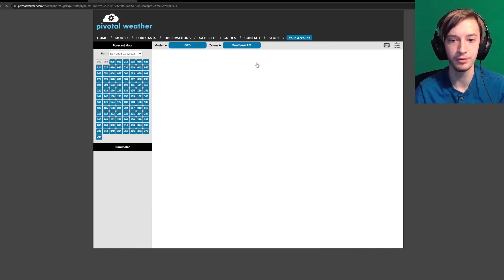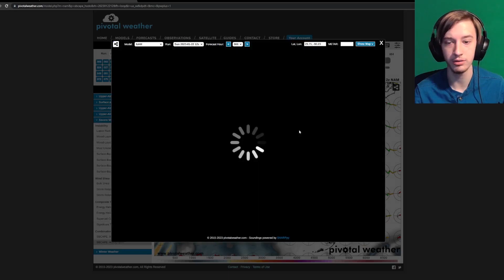What YOU Need To Know About This Week's BIG Storm! - January 22, 2023 Weather Forecast Video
In this video, we're going to be talking about this week's big storm that will likely bring heavy snow from the South Central to the Northeast US, along with the severe weather potential in parts of the Gulf Coast states!

Timestamps:
0:00 - Intro
0:22 - This Weekend's Storm
1:51 - Overview of the GFS (Including this week's system.)
4:33 - This Week's BIG Storm (Euro & Canadian Overview)
5:54 - Snow Totals For This Week's Storm
10:18 - Severe Weather Overview on Tuesday
16:42 - Near-Term Climate Overview
19:02 - Outro

Welcome to Weather Track US! We are a team of weather enthusiasts with the goal of informing other weather enthusiasts and the general public about weather information, including severe weather, tropical weather and winter weather.
We publish weather videos and also cover live weather on our streams too!
We also make educational videos too!

Also, make sure to share our channel/videos/streams with people you know to let them know about current/upcoming weather!